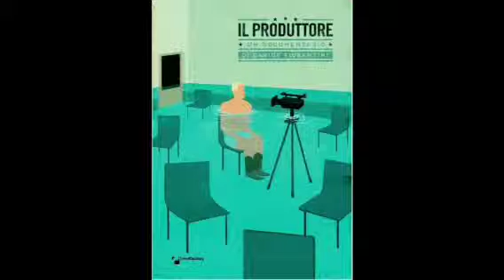Ricomincio da Il Produttore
Il film nel film
Documentario